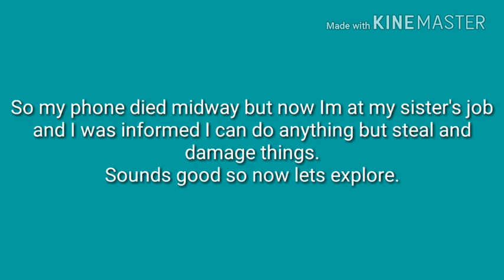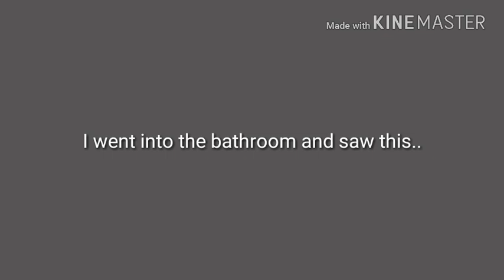GIRLS INC. (breaking a rule or two) Vlog #2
If you did those, welp. THANKS!!